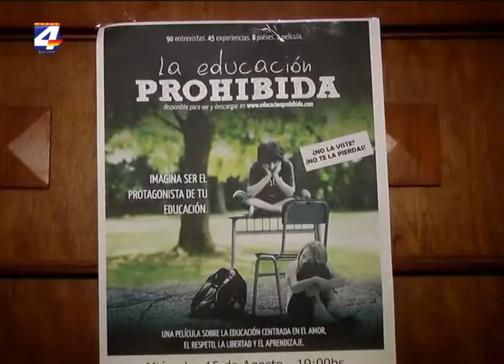"La Educación Prohibida": Exhibieron película en Pdú.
La película "La educación prohibida" se proyectó en el Centro Universitario de Paysandú. El documental compara los modelos educacionales de nueve países en busca de cambiar el paradigma de la educación en la región. También un grupo de madres involucradas con el documental cuentan su experiencia.